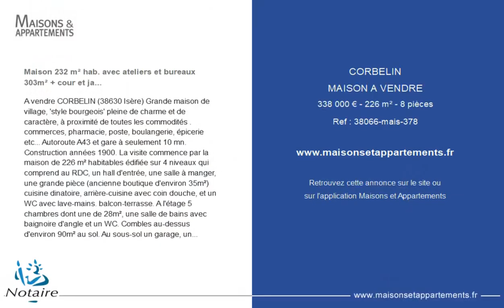CORBELIN - MAISON A VENDRE - 338 000 € - 226 m² - 8 pièce(s)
Référence : 38066-maison-378

Maison 232 m² hab. avec ateliers & bureaux 303m² + cour et ja...

A vendre CORBELIN (38630 Isère) Grande maison de village, 'style bourgeois' pleine de charme et de caractère, à proximité de toutes les commodités : commerces, pharmacie, poste, boulangerie, épicerie etc... Autoroute A43 et gare à seulement 10 mn. Construction années 1900. La visite commence par la maison de 226 m² habitables édifiée sur 4 niveaux qui comprend au RDC, un hall d'entrée, une salle à manger, une grande pièce (ancienne boutique d'environ 35m²) cuisine dinatoire, arrière-cuisine avec coin douche, et un WC avec lave-mains. balcon-terrasse. A l'étage 5 chambres dont une de 28m², une salle de bains avec baignoire d'angle et un WC. Combles au-dessus d'environ 90m² au sol. Au sous-sol un garage, un atelier, un débarras et coin chaufferie. La visite continue par le bâtiment attenant des années 1970 qui peut être rénové ou transformé ; il se compose actuellement d'une ancienne usine de 203m² environ, de 2 bureaux de 11 et 15m² environ, 2 locaux de stockage, un coin sanitaire avec lavabo et WC séparé et un garage. Le tout sur un terrain de 1310m² servant de cour, stationnement, jardin à la suite. Mitoyenne sans gêne. Belle maison, travaux à prévoir pour la remonter en gamme. Beaux volumes, parquets massif, belle hauteur sous plafonds. - Peut convenir à artisan, grande famille ou pour réaliser une division en appartements. Elle est proposée au prix de 338.000 € dont 322.500€ net vendeur et les honoraires de négo 15.500€ TTC charge acquéreur. Vous pouvez nous joindre au ou pour toutes visites et renseignements complémentaires.

Cette annonce vous est proposée par l'agence AB2C Notaires - Les Abrets en Dauphiné - St-Geoire en Valdaine

|2708547|